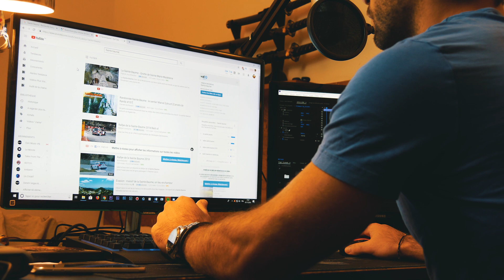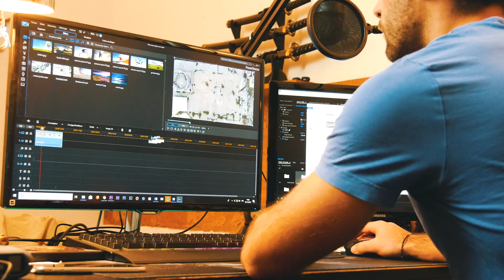10 Conseils pour vos Vidéos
Voici le retours des tutos/conseils pour vos montages vidéos avec votre drone ! 😉
Vous voulez que j'en fasse plus souvent ? Donnez-moi des idées ?
En tout cas j'espère que ces 10 petites astuces vous aiderons pour vos prochaines vidéos !

Pour tenter de gagner une licence PowerDirector 17 c'est simple ! Il suffit de me suivre sur Instagram et de regarder les stories dans les prochains jours qui suivent. Dans l'une de ces stories je vais vous expliquer comment je vais choisir à qui donner cette licence. L'élu recevra un message privé sur son Instagram 👍

Drones & accessoires

Mes drones :
- Mavic Pro
- Phantom 3 Pro
- Parrot ANAFI

Logiciels de montage facile :
PowerDirector 16 :